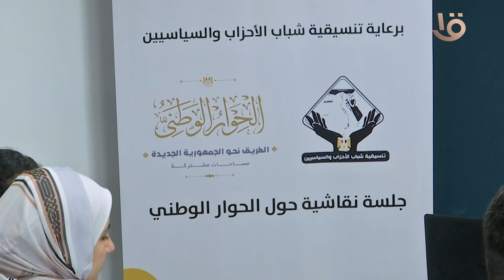ندوه النائب اكمل نجاتي بشباب الجامعات بالدقي